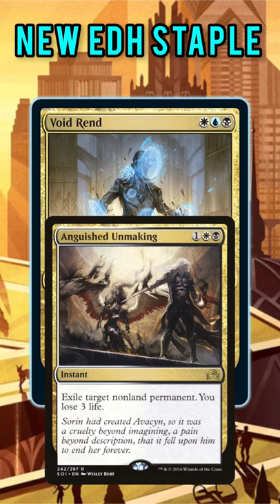Void Rend Is the Real Deal | Magic: the Gathering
In this video of Jake and Joel are Magic, we have a spoiler from Magic: the Gathering's newest set: Streets of New Capenna. Void Rend is a 3 mana value card that has some of the best coverage for permanent destruction we have seen on a spell that also says "can't be countered." These are powerful words on a MTG card. The ability to destroy something and rest assured it won't be countered is a sought after affect in the magic community. What do you think of this new spell? As always, thank you for spending your time with us. Nothing on this channel is financial advice.